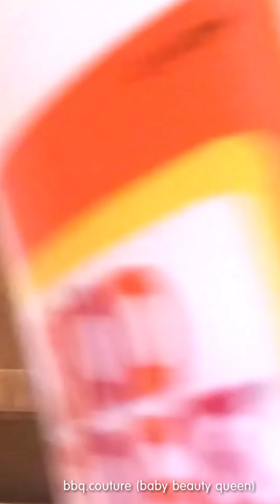Redesigned 👖glitter d.i.y.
Re-Designing jeans with glitter using